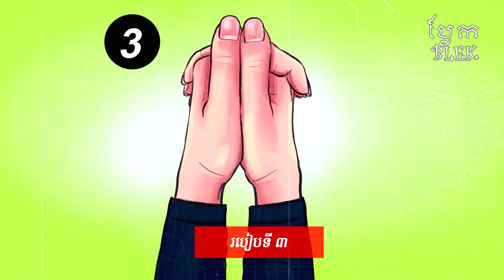The temperament through your hands | Life and Living | BLEK BLEK